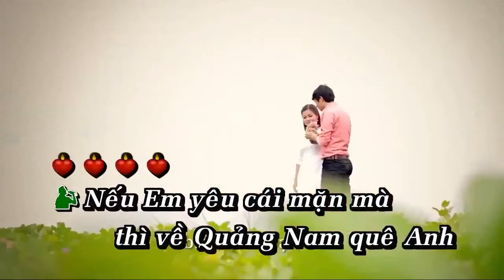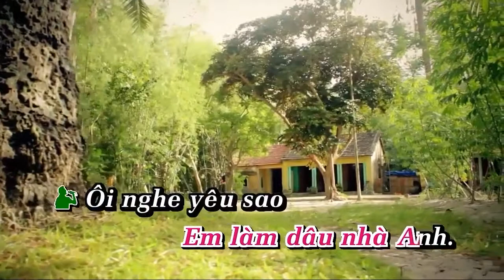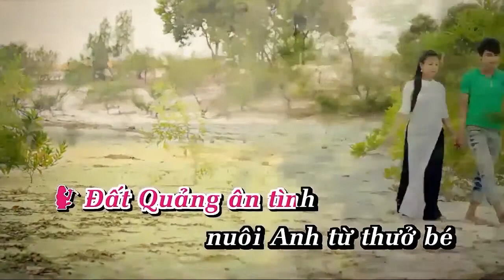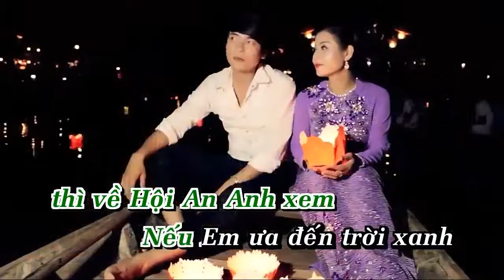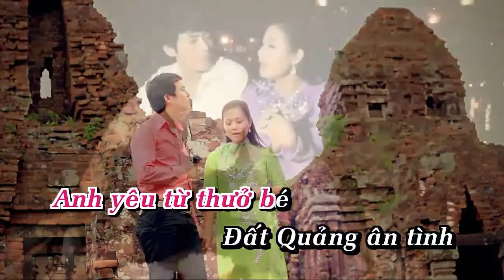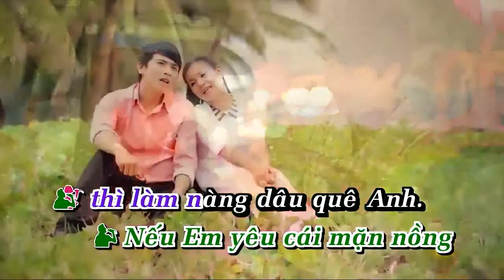Karaoke Yêu Cái Mặn Mà SC Dương Hồng Loan Lê Sang Beat HD